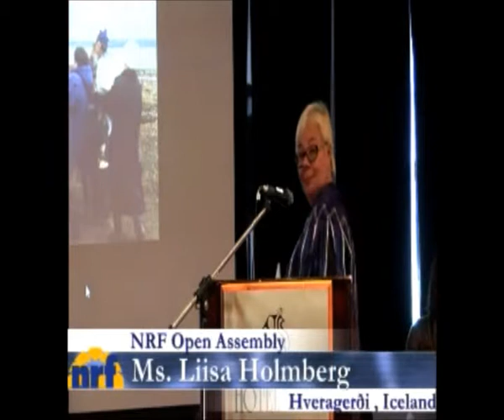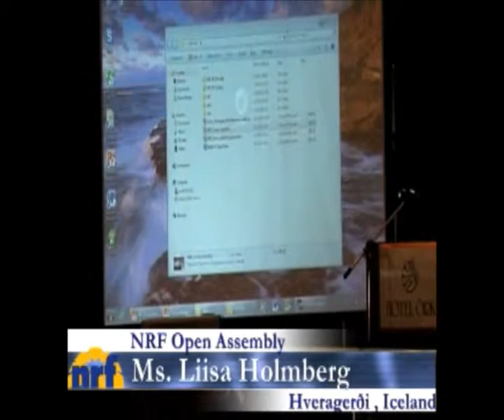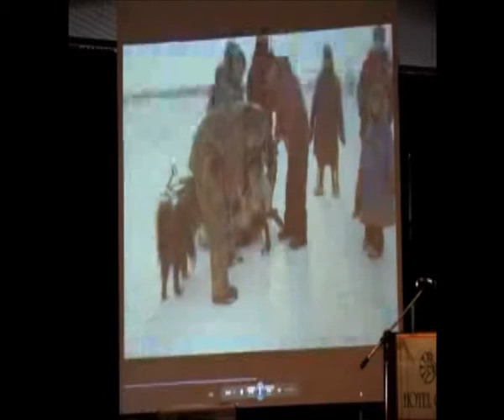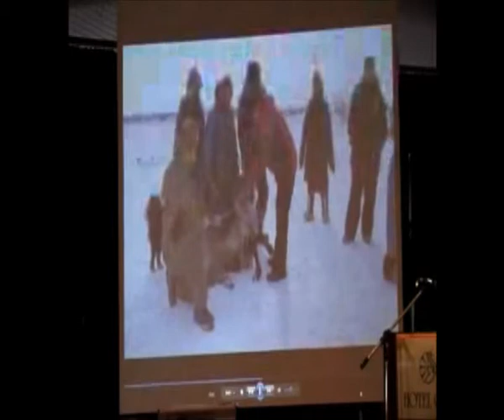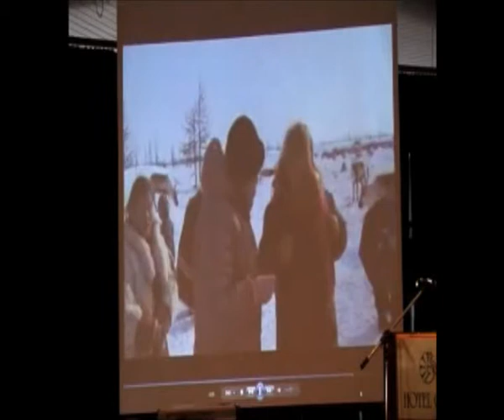Ice and the Saami People - Ms. Liisa Holmberg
Ice and the Saami People. Ms. Liisa Holmberg, Rector of the Saami Education Centre & Saami Parliament in Finland